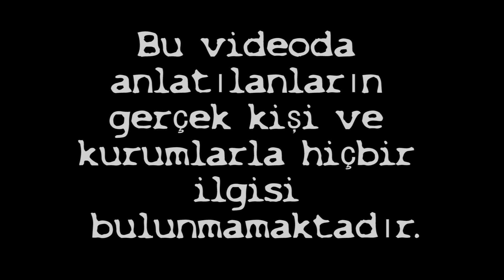Ateş Başı Hikayeleri #2: Mitras'ın Rahipleri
Ateş Başı Hikayeleri serimizin ikinci bölümünde gördüğü sanrılar üzerine akıl hastanesine yatırılan bir pasaport memurunun korkunç hikayesini kendi ağzından ve doktorundan dinlerken Diyarbakır'da Zerzevan kalesinin altında keşfedilen Mithras tapınağının gizemine atıfta bulunuyor ve yakın zamanda gazetelerde kendine yer bulmuş olan kimi tuhaf ziyaretlere dr atıfta  bulunduğumuz yarı kurgu yarı gerçek hikayemizi beğenmenizi umuyoruz.